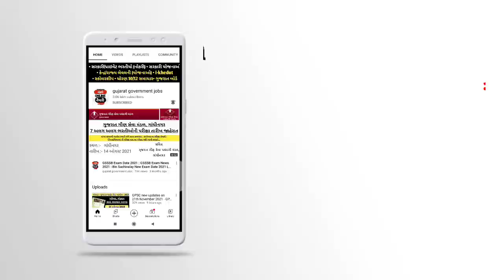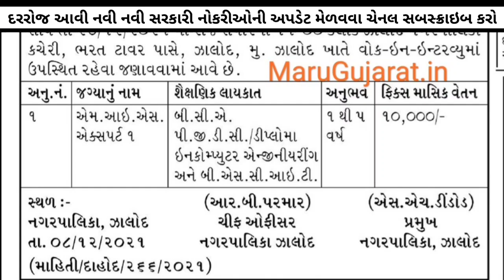Latest Sarkari Jobs in Nagarpalika of Gujarat || New Government Bharti Vacancy in 2022, Gujarat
Chapters :-

0:30 sarkari jobs in gujarat in 2022
00:50 sarkari jobs gujarat 2022
01:00 gujarat sarkari jobs 2022
01:10 gujarat sarkari jobs
01:20 sarkari jobs in gujarat
01:30 government jobs gujarat
01:45 government jobs 2022 in gujarat
01:55 gujarat government jobs 2022
02:00 government jobs bharti gujarat
02:10 government jobs vacancy in gujarat
02:30 government jobs bharti gujarat 2022
02:45 government bharti 2022 in gujarat
02:50 government bharti in gujarat in 2022
03:00 gujarat bharti in 2022

sarkari jobs in gujarat in 2022
sarkari jobs gujarat 2022

Hastag :-